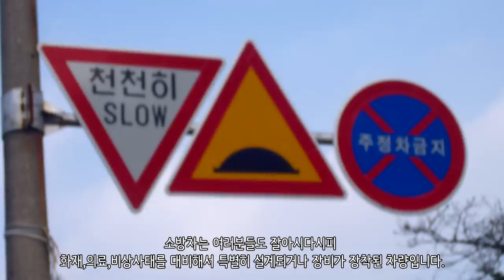왜 소방차는 빨간색일까?_[SES Production]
인트로 BGM : Vexento - Masked Raver
아웃트로 BGM : Jim Yosef - Link